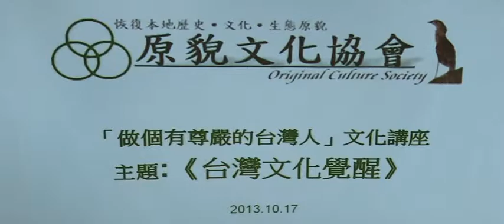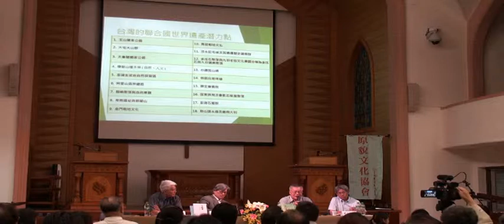原貌文化《台灣文化覺醒》─高成炎 ：碧潭吊橋文化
時間：晚上7:00~9:30  (6:30開始入場)
借用場地：士林長老教會禮拜堂。(臺北市士林區中正路335巷9號）
主持人：台灣詩人李敏勇老師
與談人及內容：
林文德 教授 「由歐洲藝術看台灣未來」(旅奧雕塑家)
高成炎 教授 「從碧潭吊橋的保存看台灣文化傳承」(台灣大學教授)
廖本全 教授 「土地正義的覺醒」(台北大學教授)